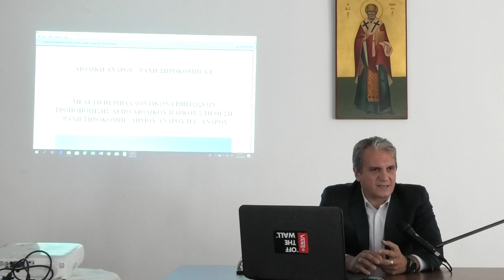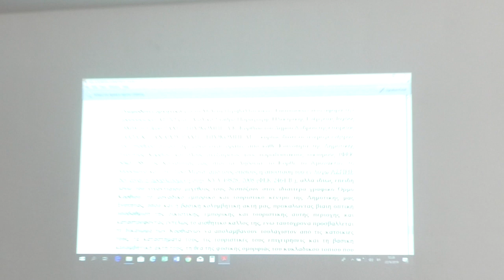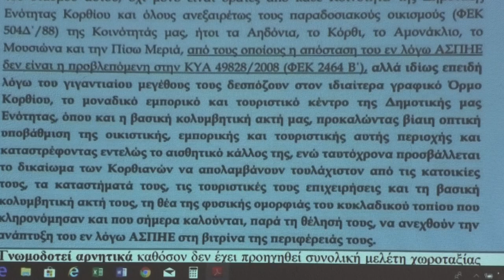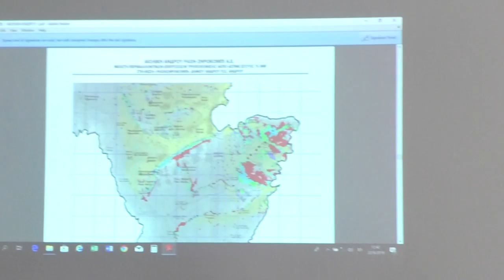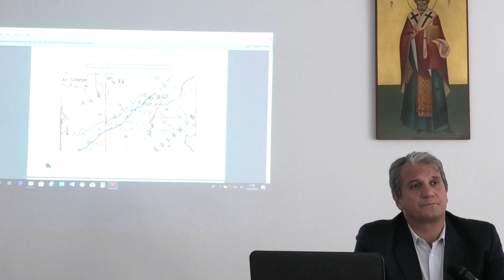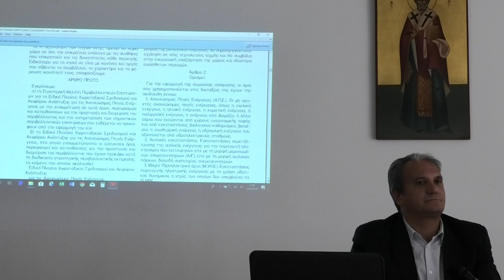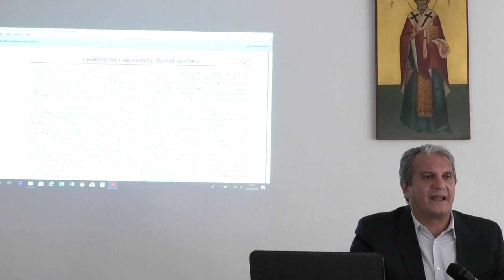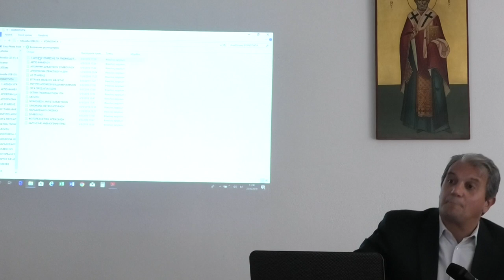Συζήτηση στον Όρμο για τις ανεμογεννήτριες που έρχονται στη Ράχη Ξηροκούμπι